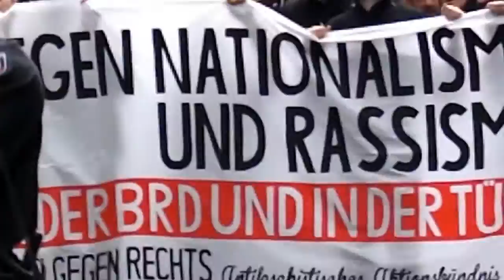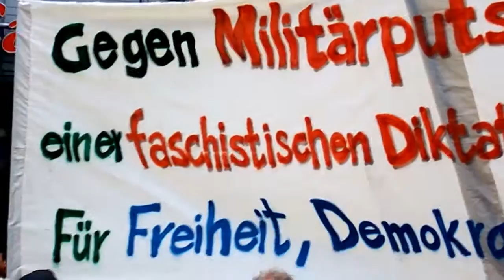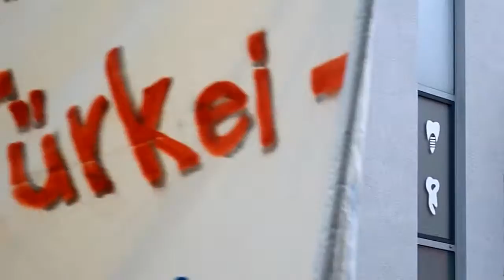Demonstration Köln Severinstraße 31.07.2016 Juli 16 - Erdogan Demo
Einsatzfahrten Polizei

Kamera: Nikon COOLPIX 16,1 Megapixels WIDE 5 x Zoom